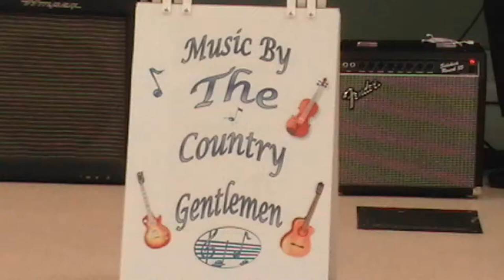Just Because U Think U're So Pretty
Featuring Len Wynneson the fiddle, Jim Tomko, Ken Hrynkiw, and Frank Reimer on guitar